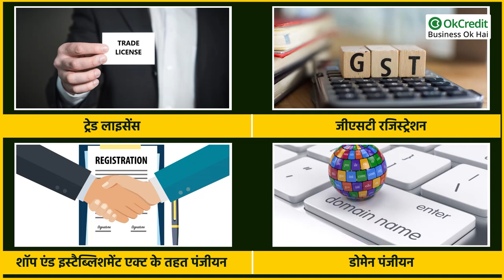How to Start Tyre Business in Hindi | टायर बिजनेस कैसे शुरू करें | OkCredit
गाड़ी के लिए सबसे जरुरी चीज होती हैं टायर, टायर के बिना गाड़ी चलाना नामुमकिन है। टायर का बिज़नेस ऑटो मोबाइल एरिया में एक प्रमुख बिज़नेस में से एक है। इन दिनों भारत में गाड़ी की संख्या लगातार बढ़ती जा रही है, जिसके चलते टायर का बिज़नेस भी बहुत बढ़ रहा है। अगर आप ऑटो मोबाइल पार्ट्स में बिज़नेस करने के बारे में सोच रहे हैं तो टायर के बिजनेस के साथ जा सकते हैं। इसके लिए आपको किन – किन चीजों की ज़रूरत होगी और आप इसे कैसे शुरू कर सकते हैं इसकी जानकारी हम आज आपको इस वीडियो में देंगे।